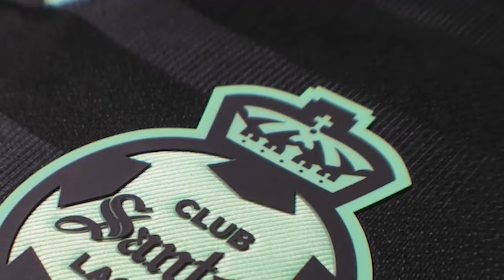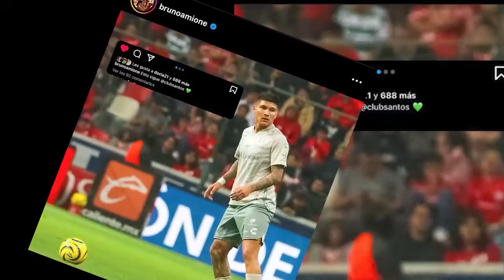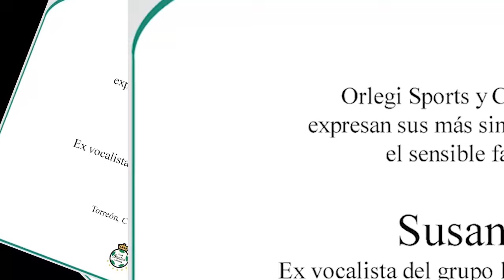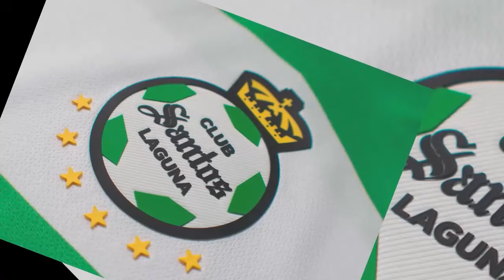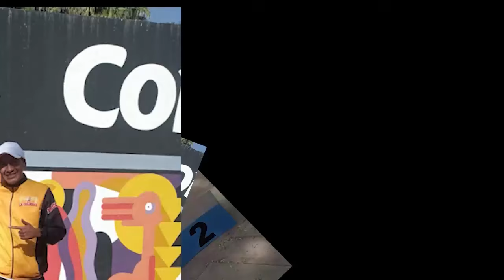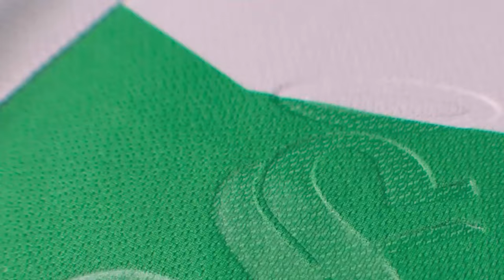🔥🟢 ULTIMO REPORTE DE SELECCION MEXICANA PREVIO A ENFRENTAR A HONDURAS! FILTRAN NUEVO DT DE SANTOS?